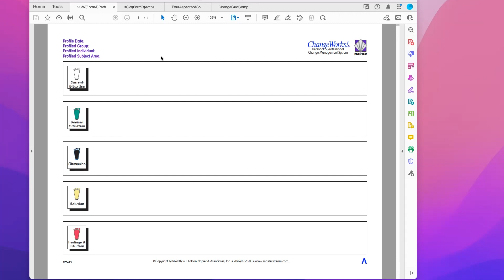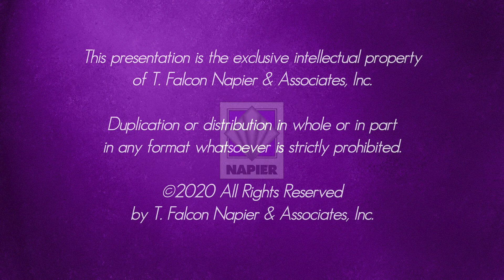COB OOTSCoaching 02 YuTu